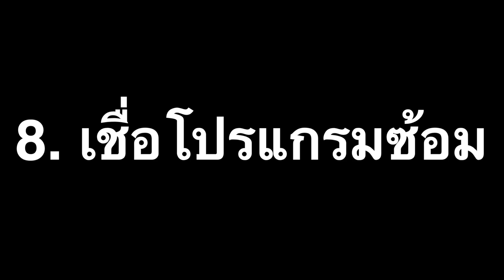10 หลักการซ้อมปั่นจักรยาน ต้องดู! ถ้าอยากแรง!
อยากเป็นนักปั่นจักรยานขาแรง ต้องมีหลักการซ้อมอะไรบ้าง คลิปนี้มีคำตอบ!